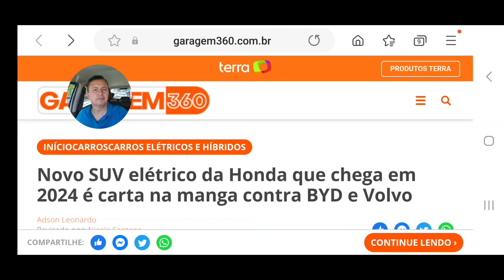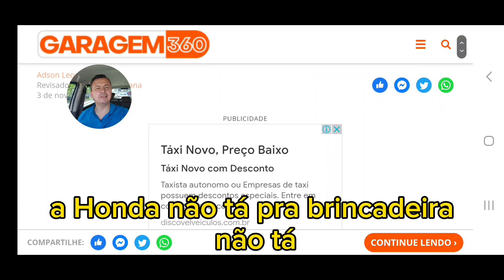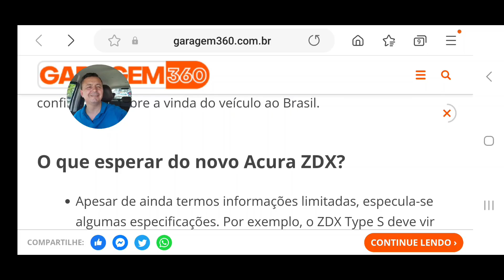Honda está na briga no seguimento dos elétricos e esse suv ev deixou a concorrência assustada 😨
O novo suv elétrico da Honda traz muita tecnologia e robustez, o carro vai ser fenômeno de venda.
Comprando com esses links você me ajuda a continuar fazendo vídeos diariamente ,eu separei os melhores produtos para te ajudar escolher, qualquer coisa que você precise tem na nossa página da Amazon clicando aqui você vai ser direcionado

i